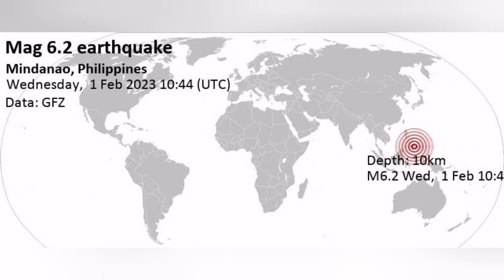Philippines Hit By Strong Magnitude 6.2 Earthquake, Near Davao. Mindanao Island